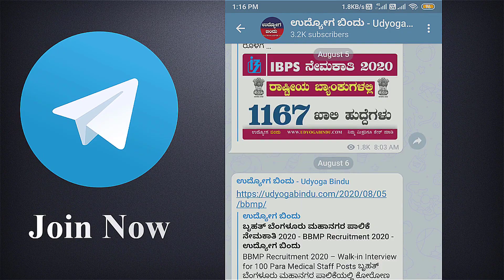ಹೆಸ್ಕಾಂ ನೇಮಕಾತಿ ಅಧಿಸೂಚನೆ 2021 - HESCOM Recruitment 2021 Karnataka Jobs | Udyoga Varte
ವೆಬ್ಸೈಟ್ ಲಿಂಕ್

HESCOM Recruitment 2021 – Apply for 148 Micro Feeder Franchisee Posts
HESCOM Recruitment 2021: Apply for 148 Micro Feeder Franchisee vacancies. Hubli Electric Supply Company Limited invited applications from eligible and interested candidates to fill up Micro Feeder Franchisee Posts through HESCOM official notification August 2021. Job seekers who are looking for a career in Hubli – Sirsi Government can make use of this opportunity. Interested candidates can Apply Offline on or before 16-Aug-2021